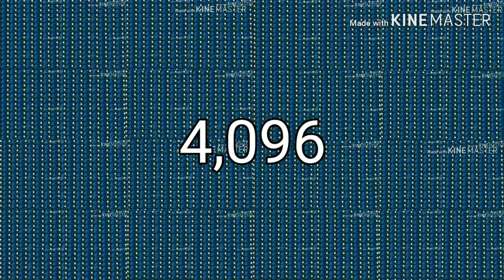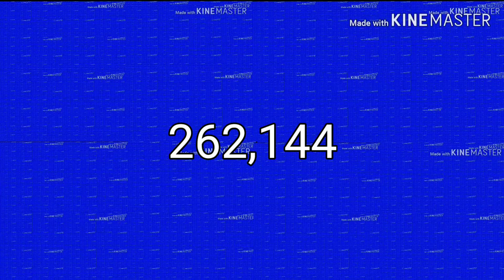262,144 times 123456666 DJ